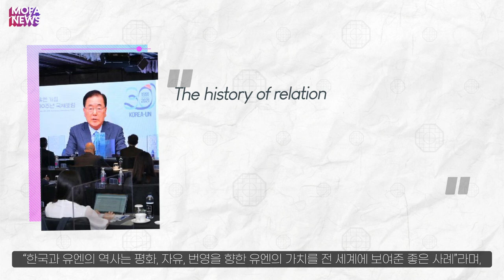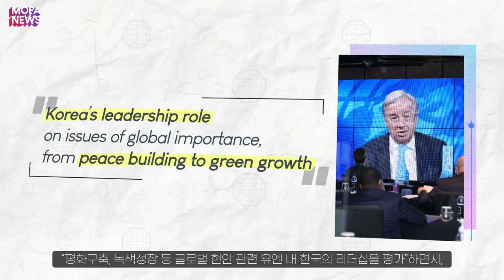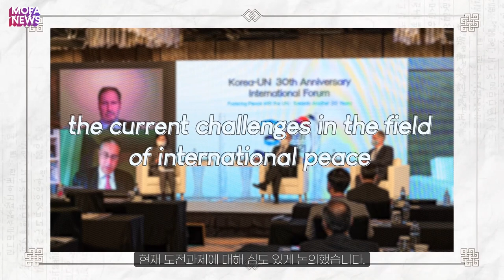[MOFA NEWS] Korea-UN 30th Anniversary International Forum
The Ministry of Foreign affairs held the "Korea-UN 30th Anniversary International Forum” in Seoul on June 17.

"The history of relations between Korea and the UN is an exemplary model for demonstrating the UN's value for pursuing peace, freedom and prosperity worldwide.(Foreign Minister Chung Eui-yong)"